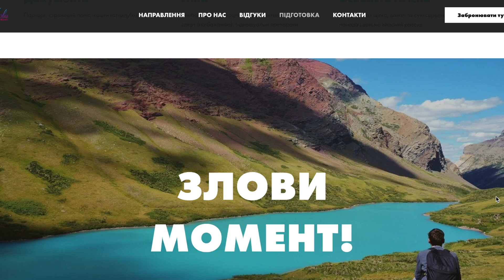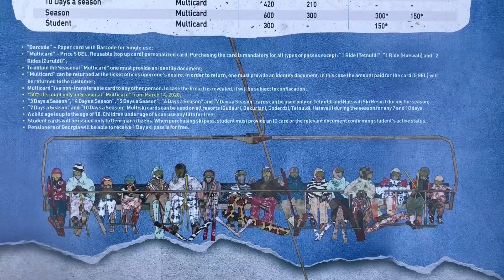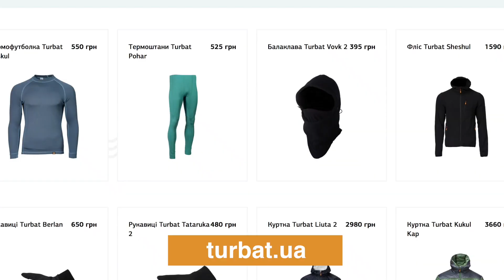Тетнульді (Сванетія, Грузія) – огляд зимового курорту і детальний опис регіону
Огляд нового гірськолижного комплексу в Грузії, Тетнульді, та подорож по стародавньому колоритному регіону, Сванетія.

найкорисніша онлайн бізнес-спільнота УАнету

Будьмо дружніми!